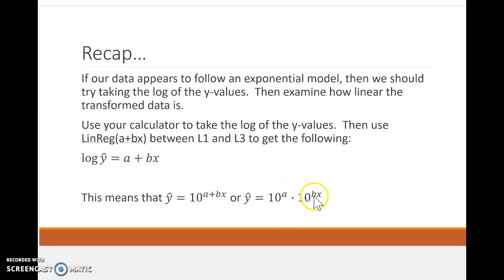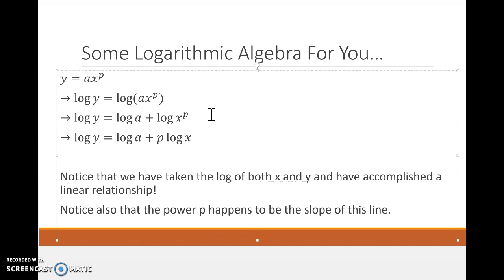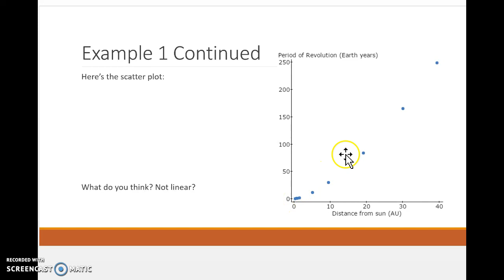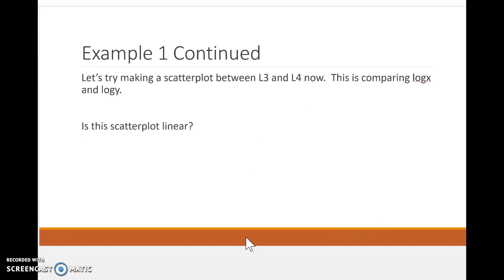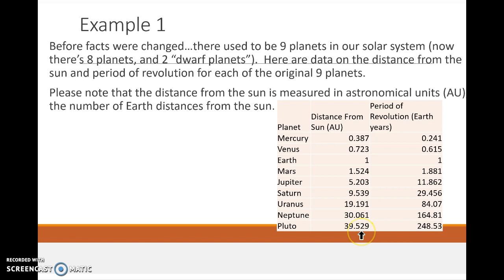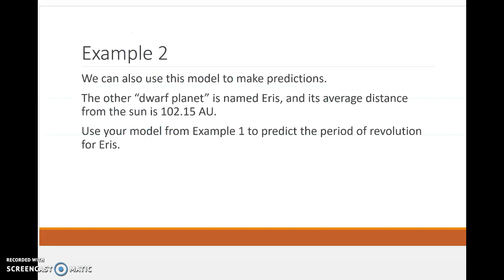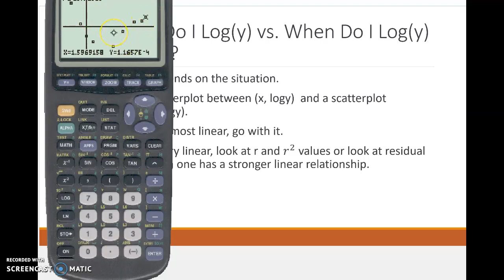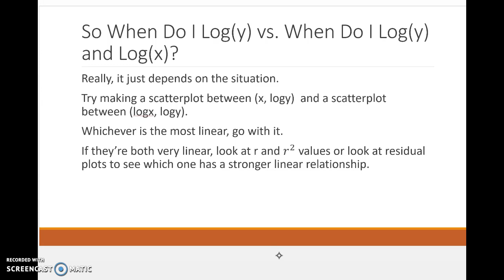AP Statistics Power Models